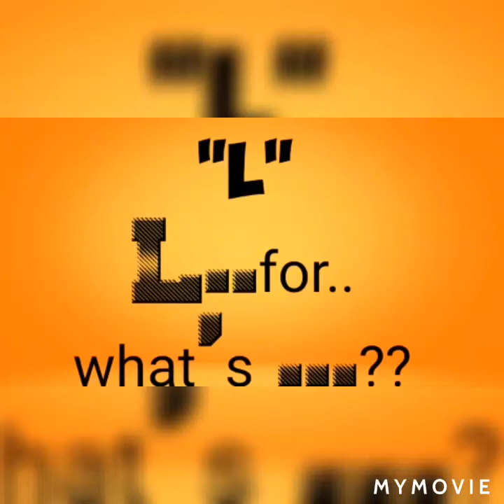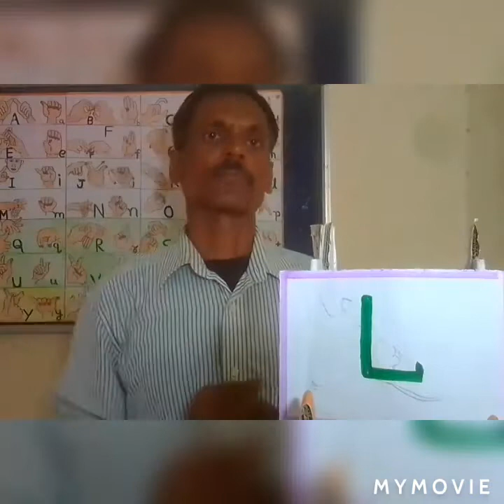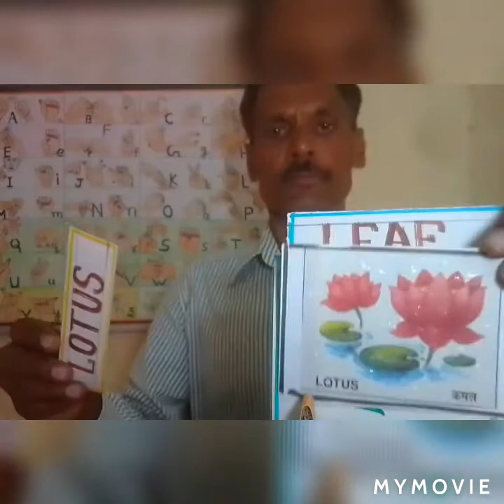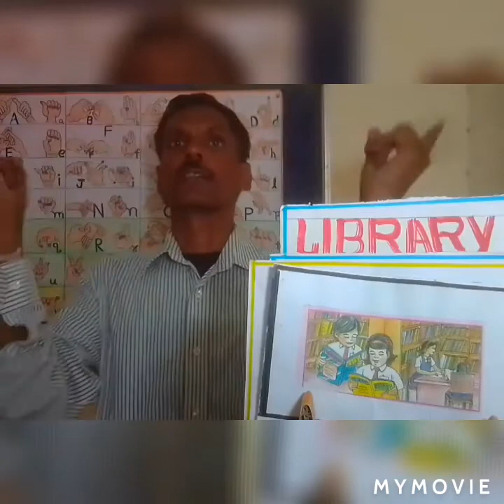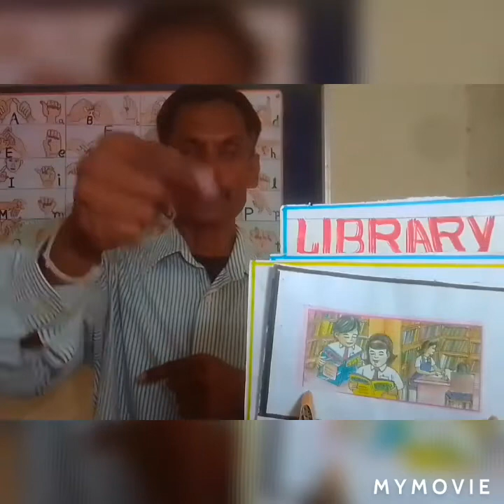Words that start with L | words starting with L | L से शुरू होने वाले शब्द inclusive sign language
Words and sign language tutorial | Words start with L | Six words six sign ISL | Learning everyday |

IEP based inclusive lesson plan to  develop language skill  in this video 👇
l words L words of l
words that start with l
L letter words inclusive lesson  L letter words for kids  l words words start with l
L words AAC method
Augumentative alternative communication method
learn english words starting with L
L for words
english vocabulary words english word's words from l words from K 6 words of l
l sound words
sight words for children with hearing impaired
words that start with letter l
letter L words
toddler words
l silent words
words from the alphabet letters
l phonics words
learn words of L difficult words words start from L
CWSN HOSTEL, BARAMKHEDI, SARDARPUR, DHAR, M.P.
Running by
Anand Service Society, Indore M.P.

Special educator -
Ravindra Kumar purohit
B.Ed-SEHI

Related links...
words start with B